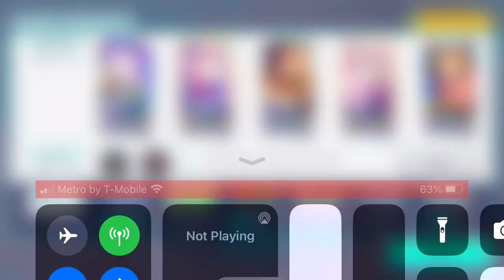Project Sekai: Colorful Stage | Last Score | [EXPERT]